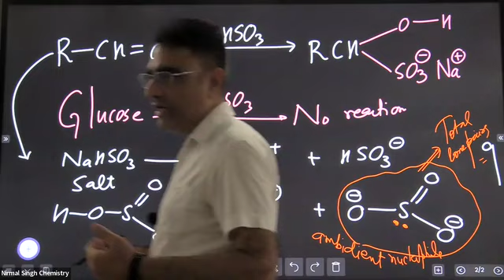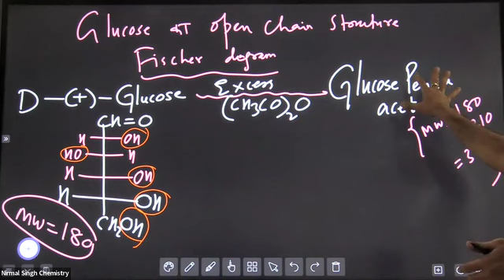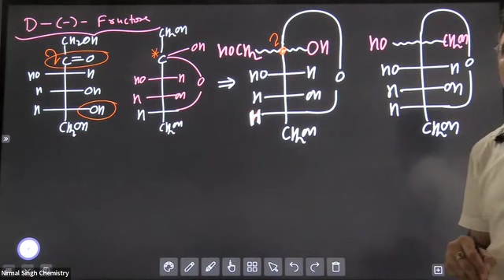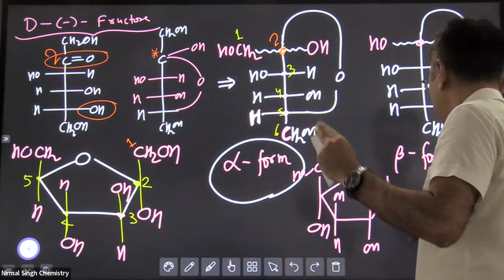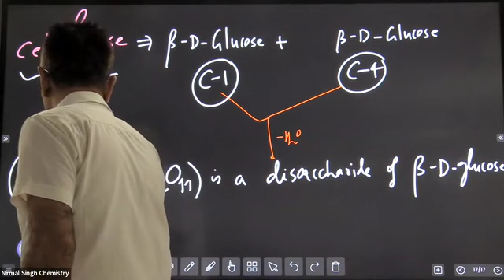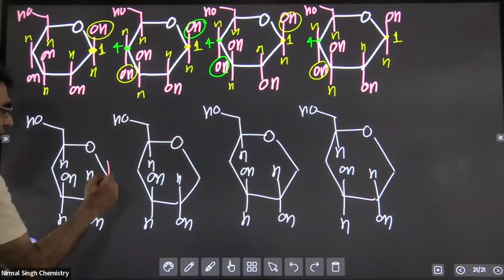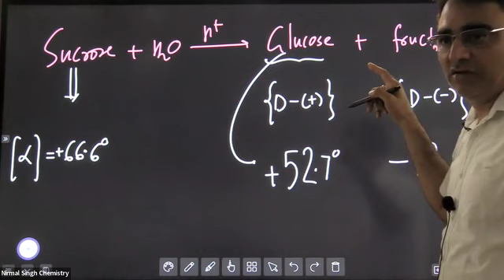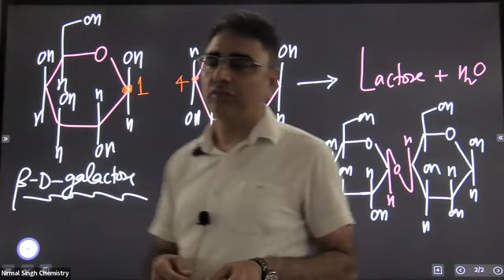Carbohydrate L 3